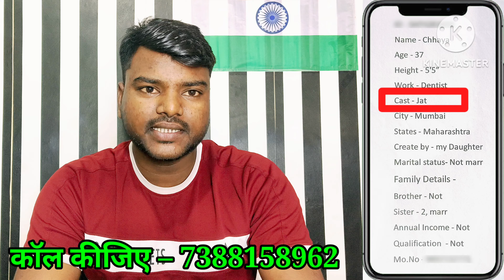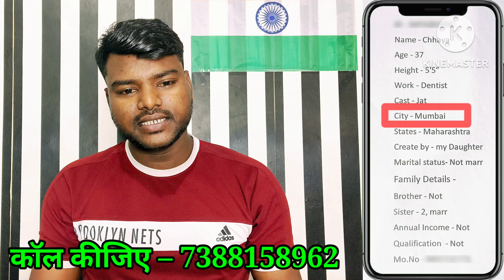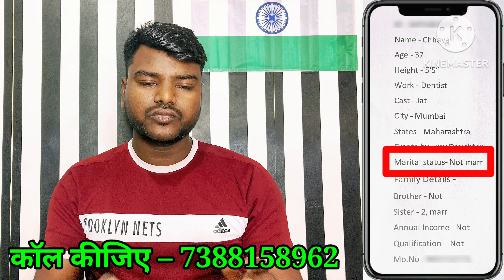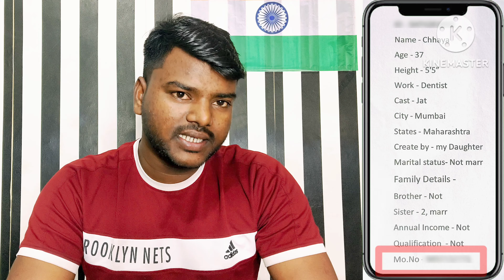🌹मुंबई का घरजमाई रिश्ता🌹 ऐसा रिश्ता नहीं मिलेगा